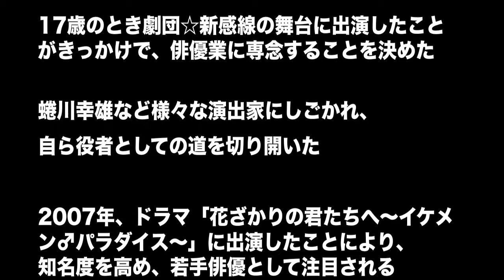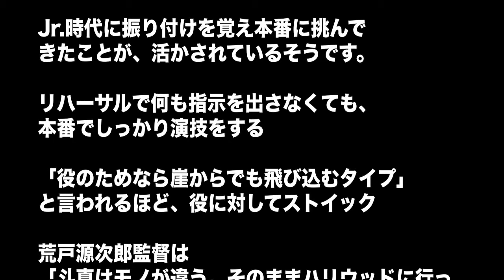CDデビューせずにブレイクした生田斗真のスゴさ【イケメン】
CDデビューせずにブレイクした生田斗真のスゴさ

映画、ドラマに出演し、俳優として大活躍の生田斗真。ジャニーズとしては異例のCDデビューせずに成功した先駆者となった。

出典
japanese.dbw.cn